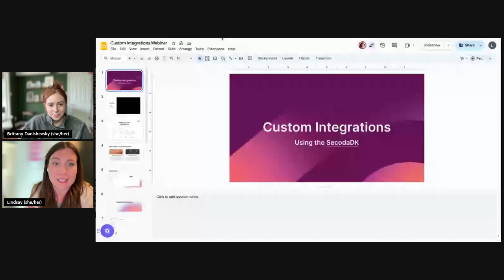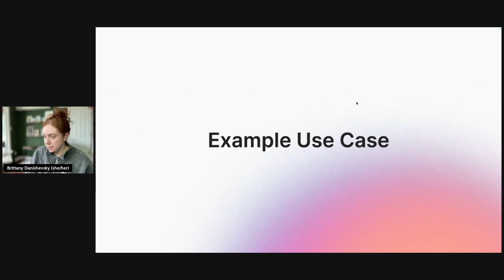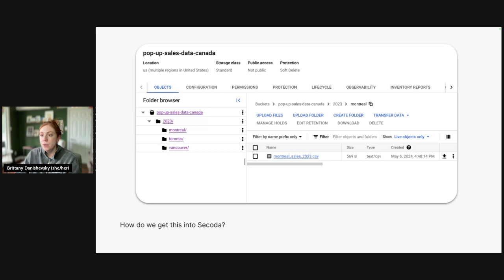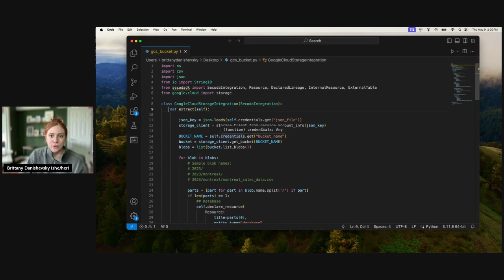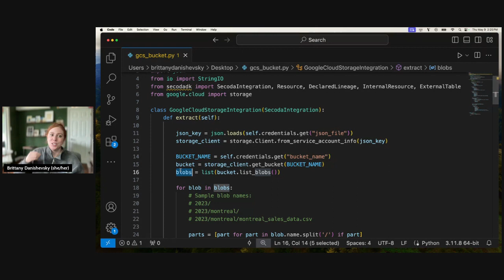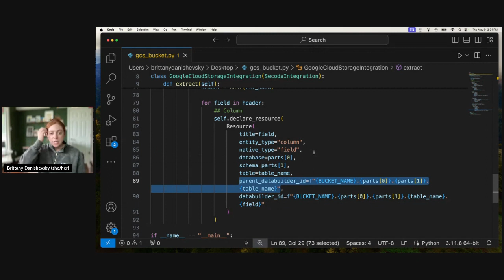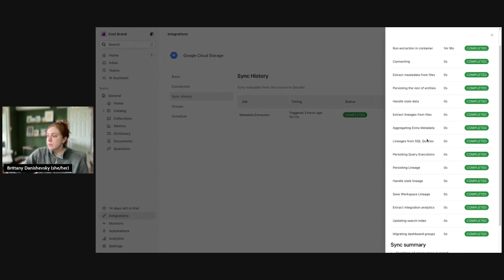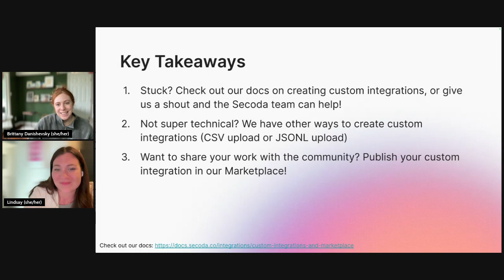How to create a custom integration with the Secoda SDK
Lindsay Murphy and Brittany Danishevsky walking you through the process of how to build custom integrations with Secoda's SDK.

In this session, no data sources will be left behind! Learn how to connect every part of your data infrastructure, from legacy systems to modern cloud services.

Secoda is the command center for your data.

Meet the first AI powered data search, catalog, lineage, and monitoring platform, built to help you manage your data at scale.

🚀 Ready to double your data team's efficiency?